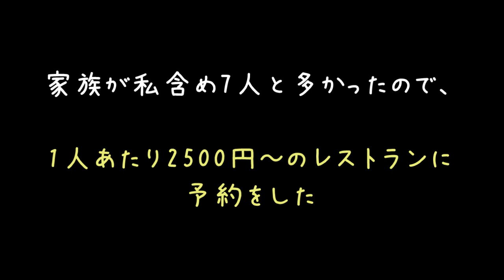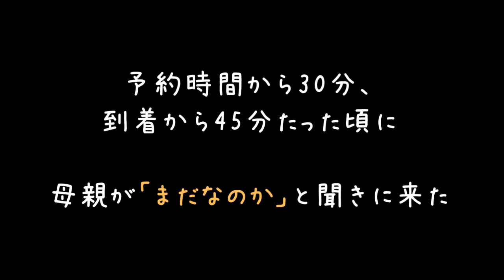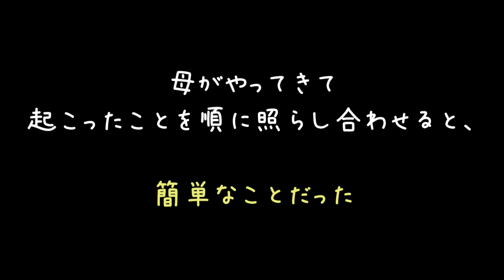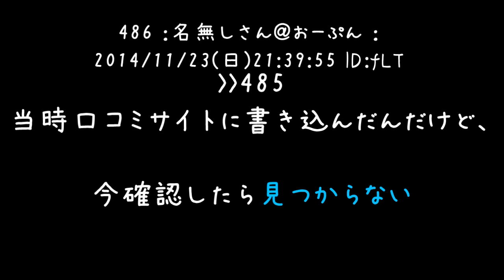初任給で家族をディナーに招待！ 見知らぬ家族「うまっうまっ！」【2ch】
(　＾ω＾)SMAP解散？結局解散しないのにまーたメディアが煽ってるんですかそうですかｗｗｗ
(　＾ω＾)ほぉー（ｶﾁｶﾁ
(´・ω・)あぁー（ｶﾁｶﾁ
(´；ω；)あぁぁー……(ｶﾁｶﾁｶﾁｶﾁｶﾁｶﾁｶﾁｶﾁ